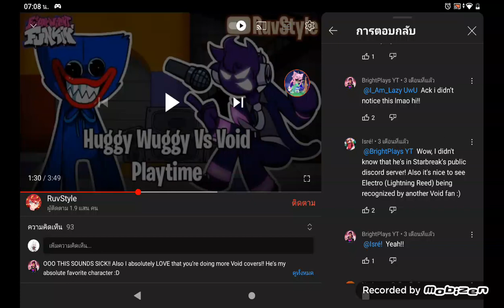who my real A.C void now?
heya- ;-; another void?